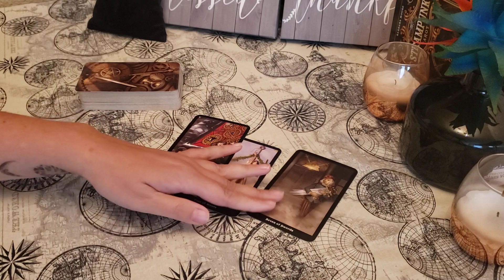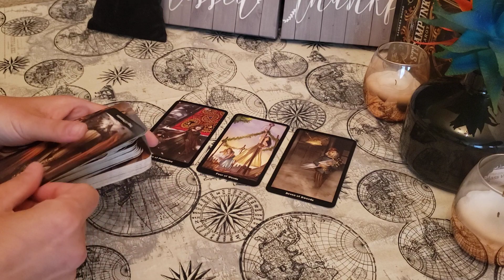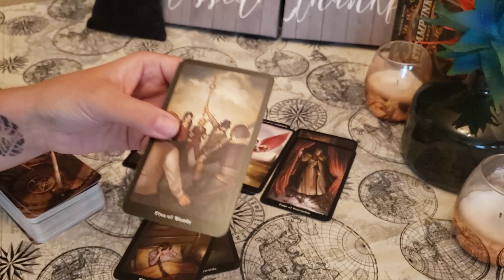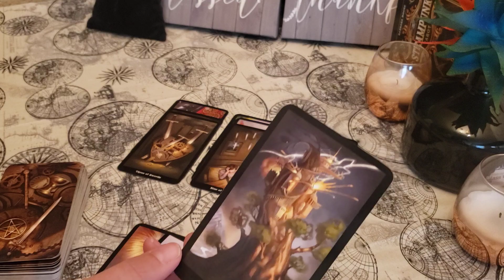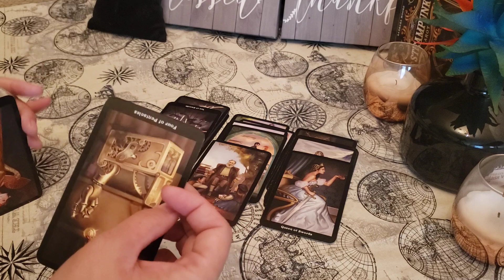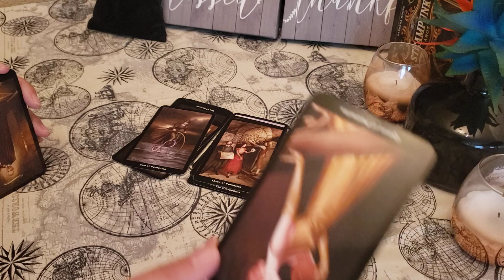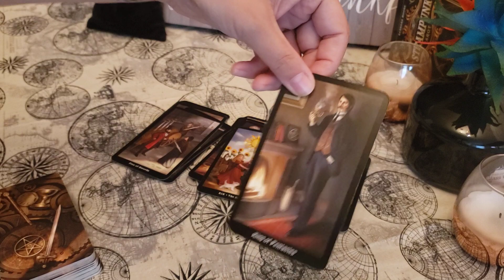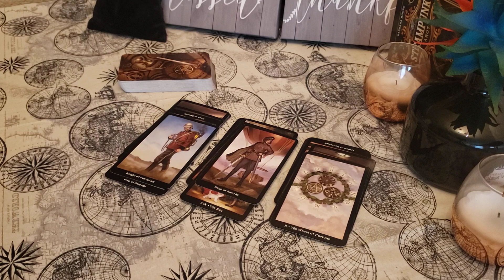Taurus - Ghosted? But you might actually know why this connection has been disconnecting(?)